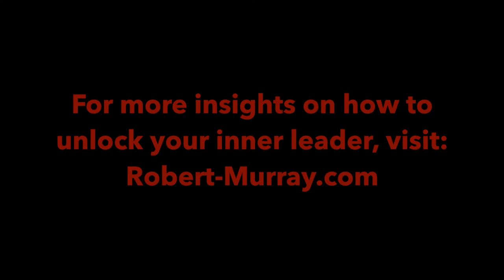Are we born with Emotional Intelligence?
For more insights on developing your Emotional Intelligence, get my weekly blog right to your inbox